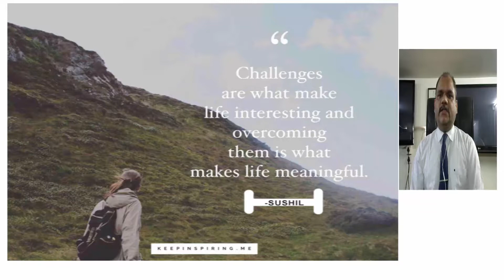Inspirational Thoughts By Sushil.